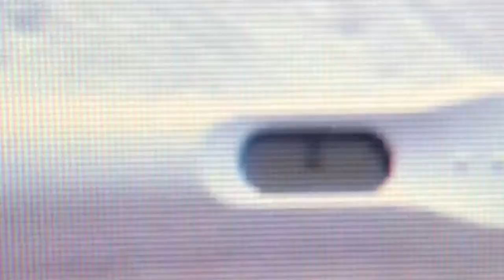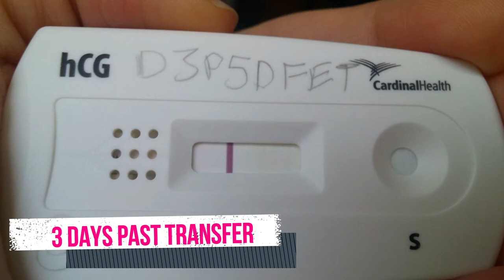ARE WE PREGNANT?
We transferred a PGS normal embryo on March 1st. Find out if our first IVF embryo transfer worked.